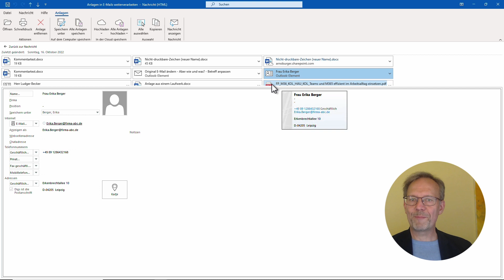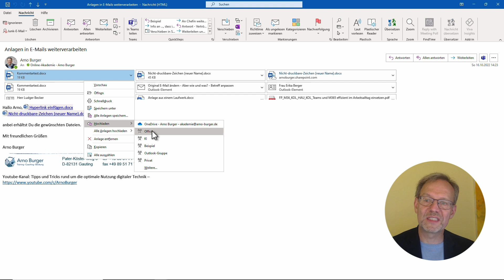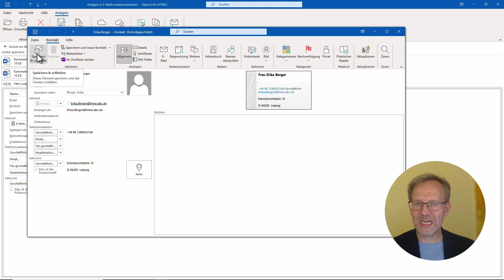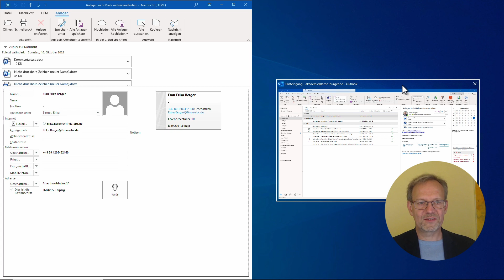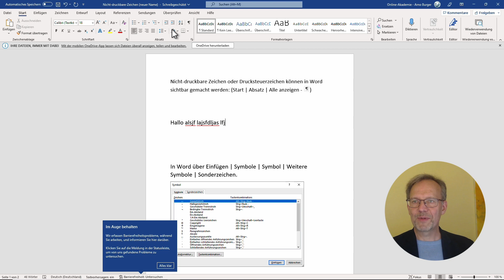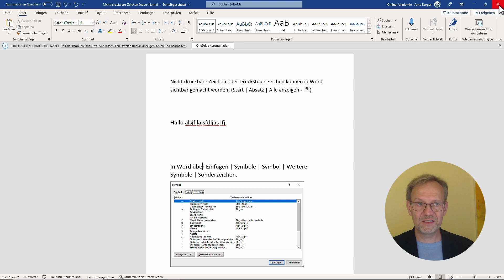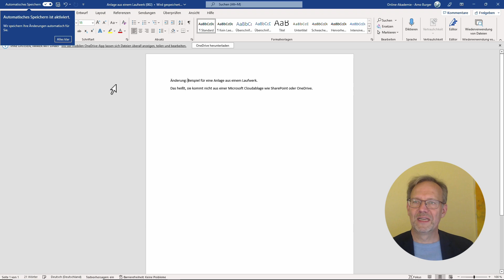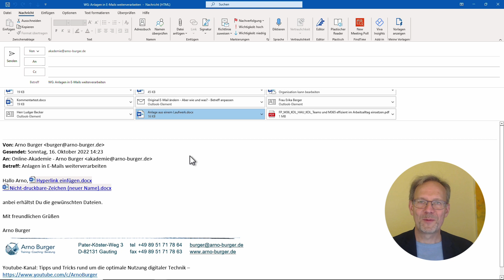Alles WICHTIGE zur NUTZUNG von ANLAGEN in OUTLOOK! | Arno Burger | Outlook Tipps und Tricks #41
In diesem Video erfährst du, wie du Anlagen in E-Mails lesen, ablegen, ändern und zurückschicken kannst.

Euer Arno

▬ Inhalt ▬▬▬▬▬▬▬▬▬▬▬▬▬▬▬

00:00 Begrüßung und Einstieg
00:53 Anlagen lesen: In der E-Mail / In der passenden App
03:23 Anlagen ablegen: Speichern unter und Hochladen sowie Ablage in Outlook (Kontakt)
08:22 Anlagen bearbeiten
09:30 Bearbeitete Anlagen zurücksenden
13:08 Verabschiedung